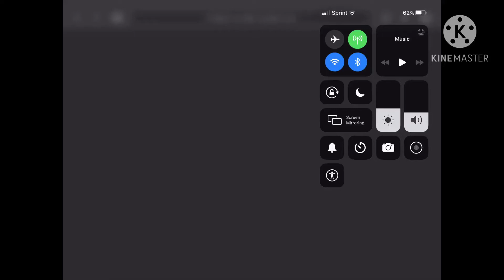Jenny (MLAATR) NSFW speedrun